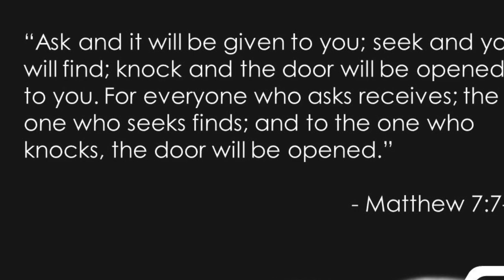Me, My Family, & A Basketball Goal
The first video introducing me and my family, plus some thoughts on asking God